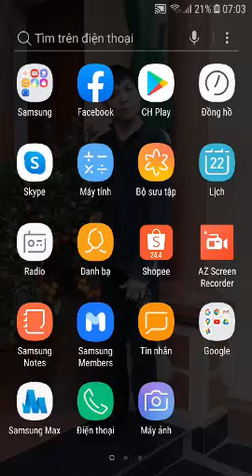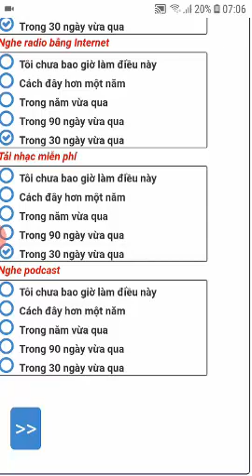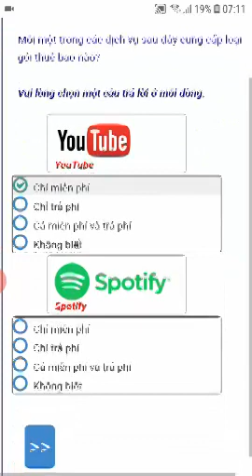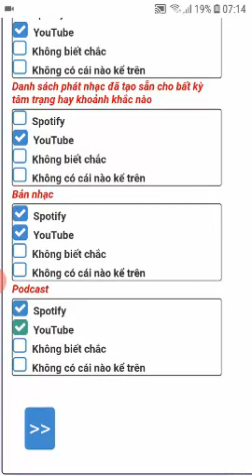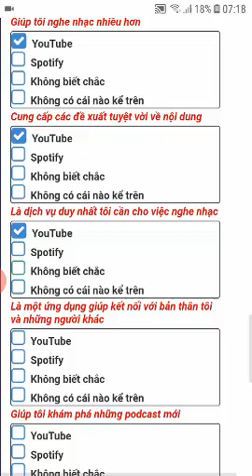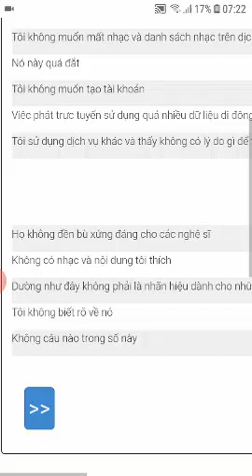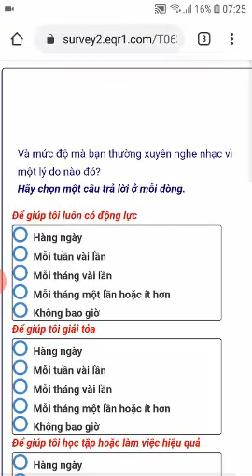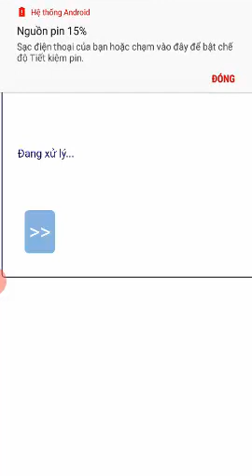Khảo sát âm nhạc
Làm khảo sát để kiếm thêm thu nhậm